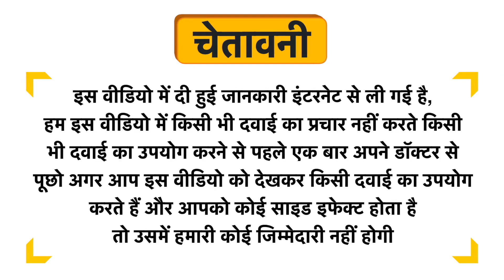Mesoglow-S Face Wash Gel Uses in Hindi | Side Effects | Dose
Mesoglow-S Face Wash Gel Uses in Hindi | Benefits | Side Effects | Dose